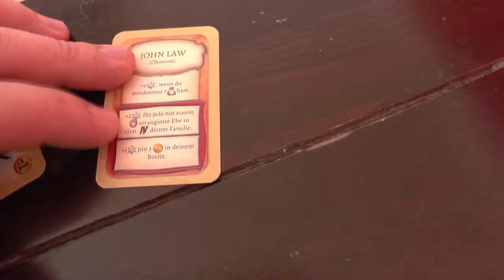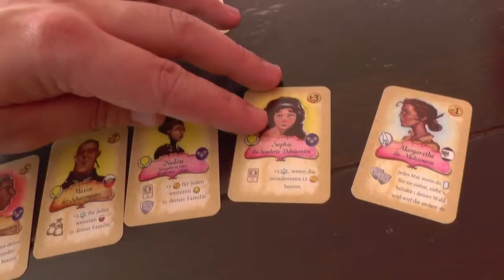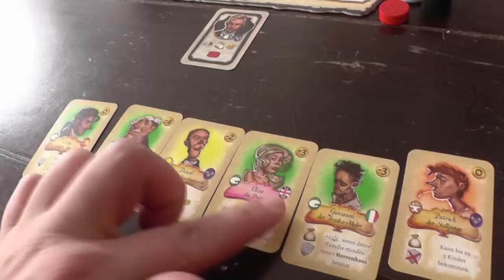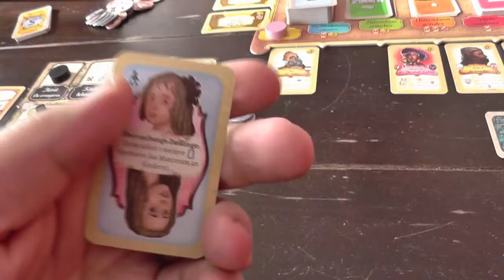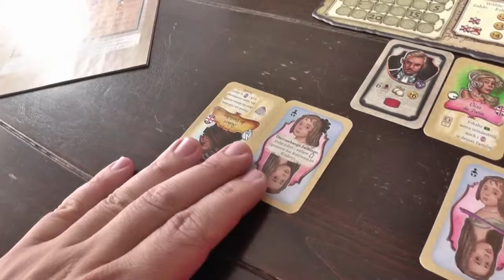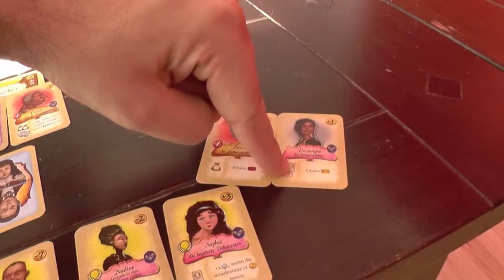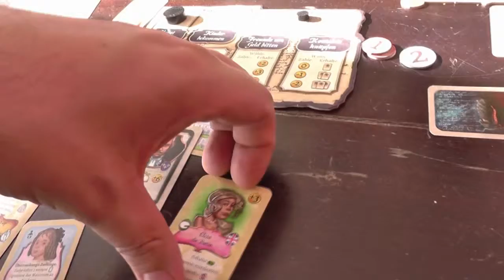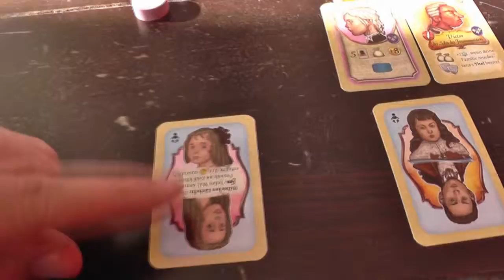Stefan spielt... "DAS VERMÄCHTNIS - Stammbaum der Macht" - Teil 1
Kritik & Anregungen sind willkommen. Falls Ihr Fehler in meinen Erklärungen findet, hinterlasst mir bitte einen Kommentar mit Zeitangabe, damit ich das verbessern kann.

Weitere Infos zu dem Spiel gibt es hier:
- BoardGameGeek: